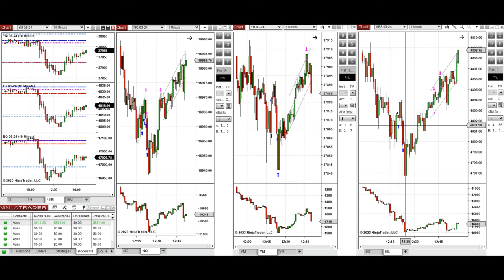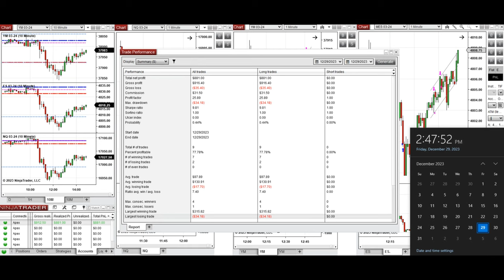Price Action Algo Trading Journal: Nasdaq, Dow Jones, and S&P500 Futures - 29 December 2023